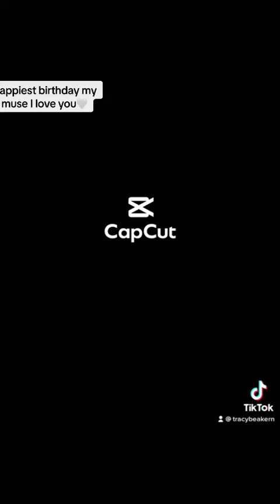Major throw back